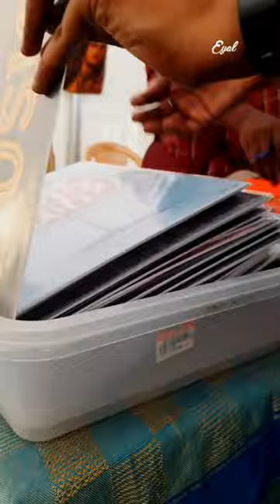The Souq Market | Egmore Museum Exhibition | Shopping spot (17th - 26th March 2023) | Life of Eyal